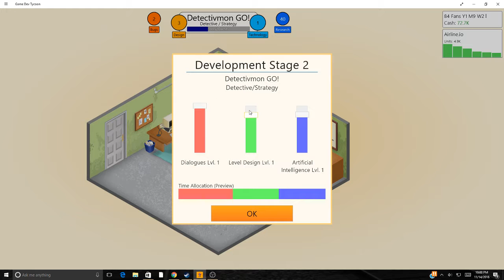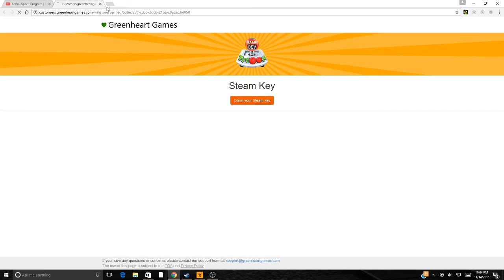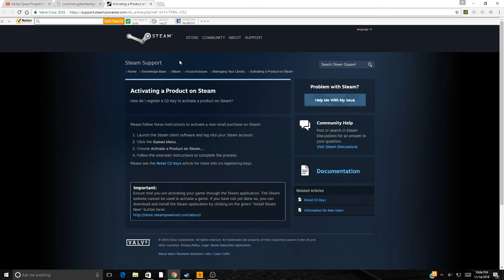BACK IN BEESWAX! | Game Dev Tycoon Ep 2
Another Episode With John Hammond! BTW I Have To Start Over Again... ):